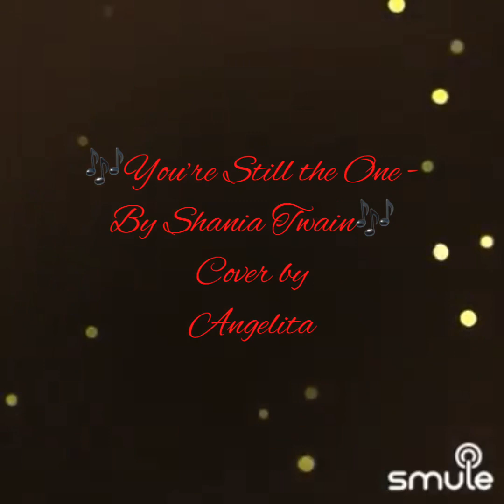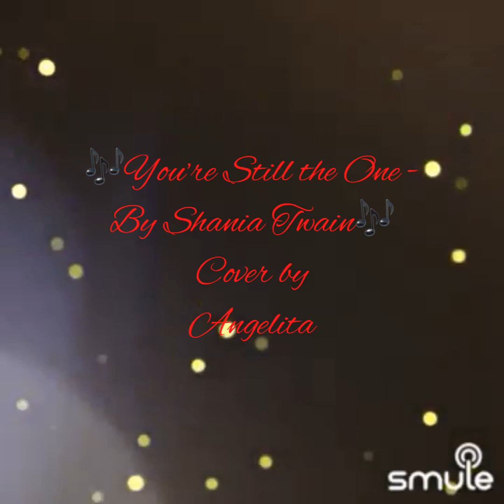You’re Still The One - By Shania Twain (cover by Angelita)